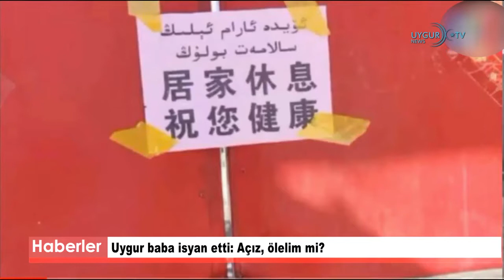22 02 2020 Uygur baba isyan etti Açız, ölelim mi